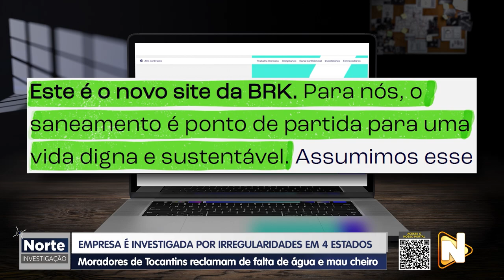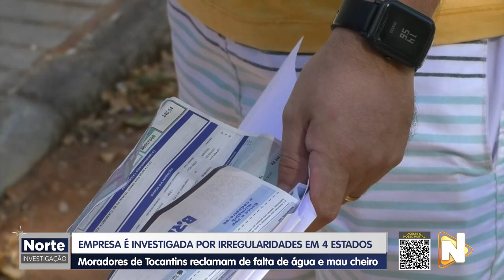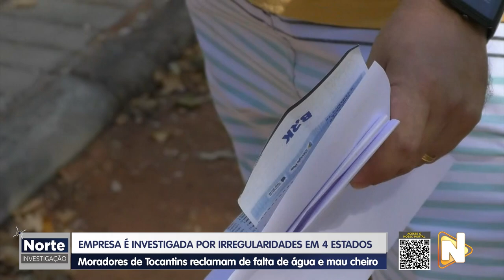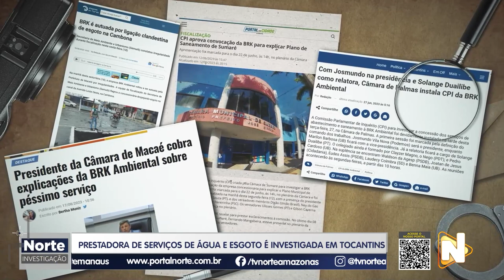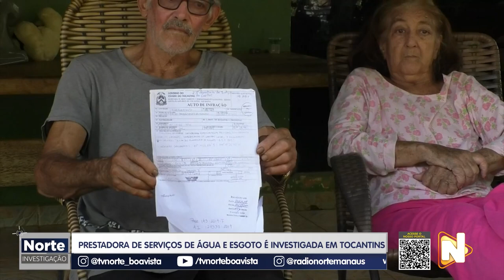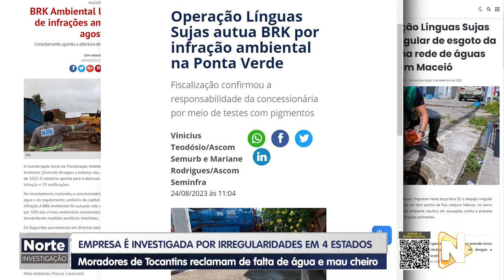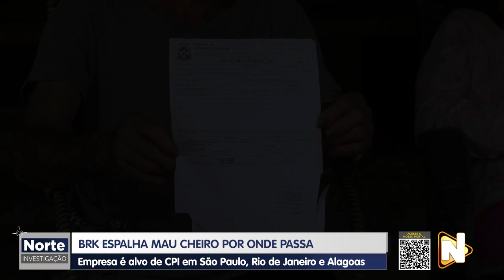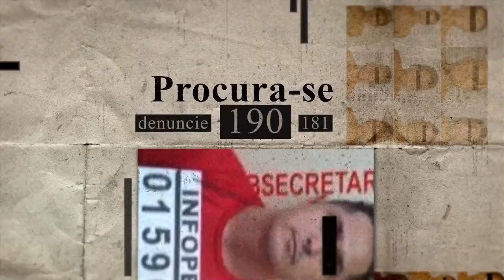NORTE INVESTIGAÇÃO - 09.09.23 - BRK ESPALHA MAU CHEIRO POR ONDE PASSA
O Norte Investigação deste sábado (09), mostra  as possíveis irregularidades cometidas pela concessionária responsável pelos serviços de água e esgoto na cidade de Palmas, capital do estado de Tocantins.

Segundo informações apuradas pela nossa equipe, a empresa vem sendo multada e investigada em CPIs em outras cidades localizadas nos estados de São Paulo, Rio de Janeiro e Alagoas.